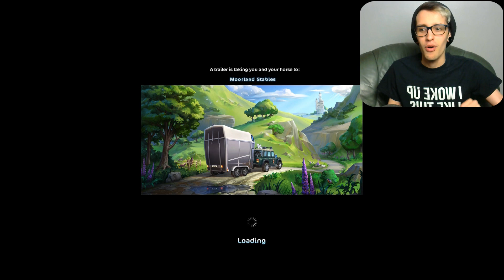Day 57 : Soul Riding And Farah Workshop Chores : (Quests For The Free Horse) : StarStable Online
My Videos Are Made For Anyone Over The Age Of 13